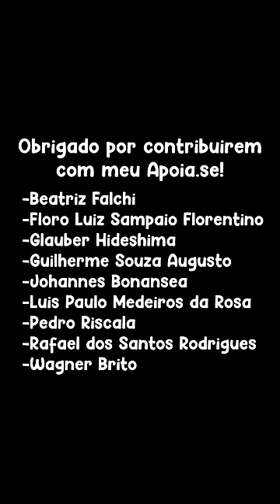Ω Namorando na Grécia Antiga. ❤️